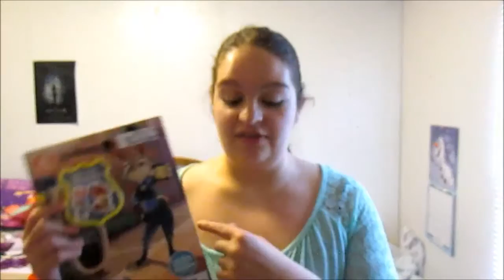Vlog 3/18/2016 I HEART ZOOTOPIA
The title says it all, man. It really does.

Please leave all questions, comments, ideas, and concerns for my sanity down below!